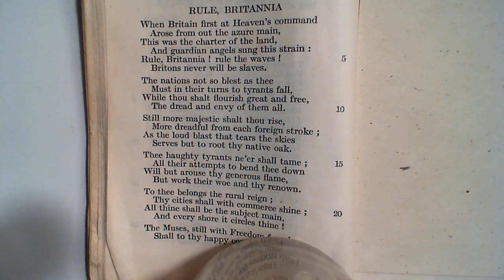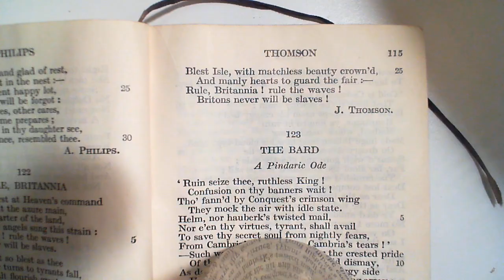Rule Britannia - J. Thomson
122 Rule Britannia
The one-hundred and twenty-second poem in the collection.